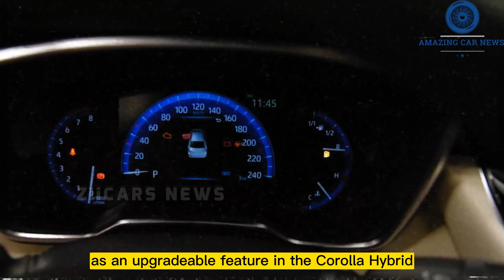2024-2025 Toyota Corolla Hybrid : First Look - Review - Release And Date - Pricing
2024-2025 Toyota Corolla Hybrid : First Look - Review - Release And Date - Pricing

Hallo Bro Welcome To AMAZING CAR NEWS,This Channel Discuss About Used Car Price Information And All New Cars Price, News, Rumors, Concept  Release Date And Interior&Exterior First Look